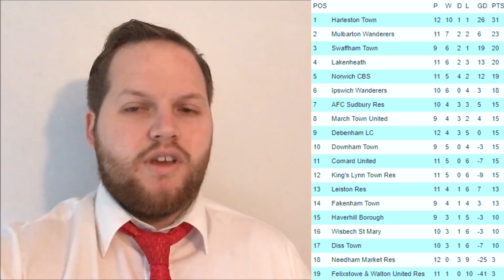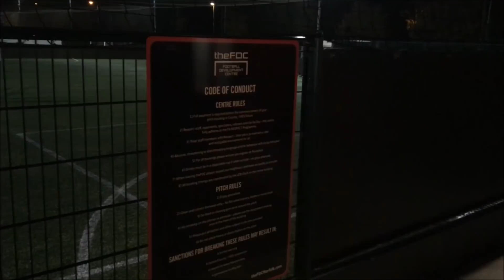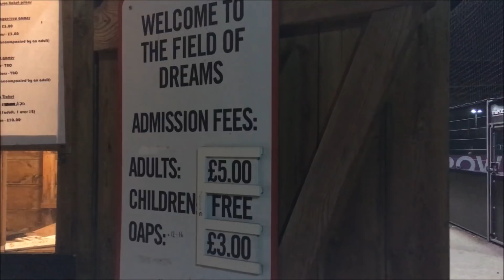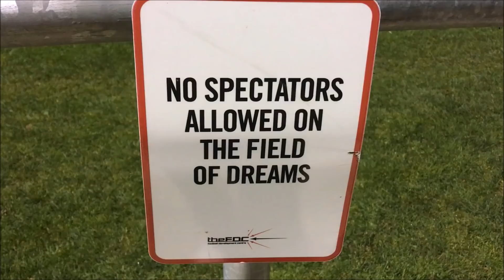NORWICH CBS vs SWAFFHAM | Match Day Experience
A glorious Tuesday night under the floodlights at The FDC in Norwich, as Norwich CBS take on Swaffham Town in the Thurlow Nunn first division. 3rd vs 5th, it was a belter of a game.